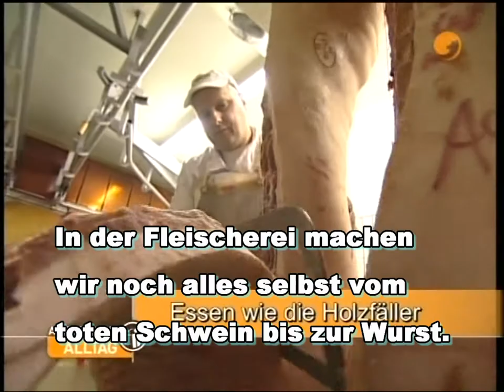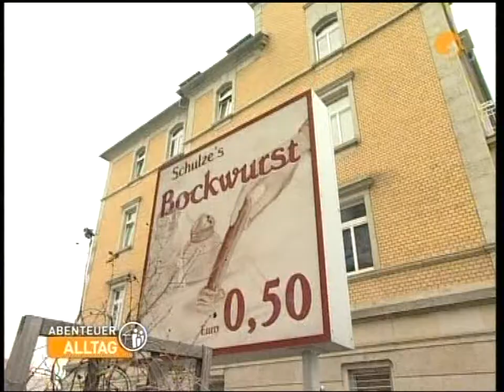Fleischerei Schulze Partyservice Teil1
Die Vorbereitung in der Fleischerei